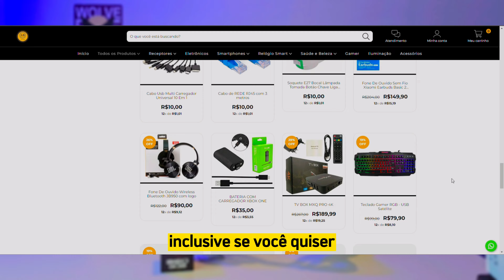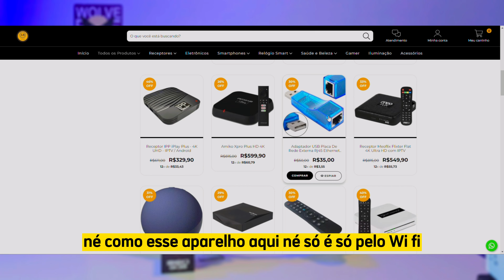TOURO STICK - A MELHOR MANEIRA DE USAR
✅ INSCREVA - SE Canal SECUNDÁRIO: 👉 @comparativos

Esse canal tem como PARCERIA a loja LB STORE que é uma loja de VARIEDADES que trabalha com produtos a pronta entrega e também produtos sob encomenda, enviando para todo BRASIL.

Loja física em CANOINHAS - SC 📌

✅ DÚVIDAS ? deixa nos comentários! ou chama no Instagram